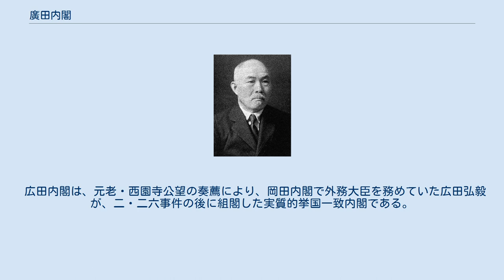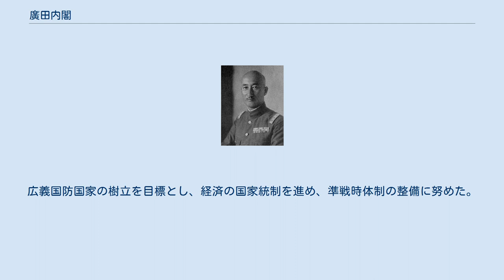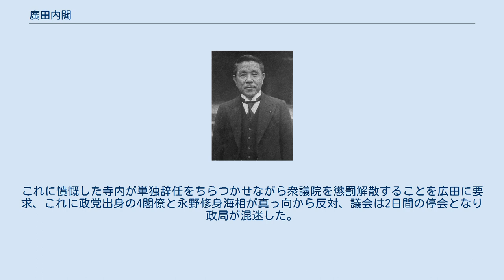廣田内閣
廣田内閣（ひろたないかく）は、外務大臣の広田弘毅が第32代内閣総理大臣に任命され、1936年（昭和11年）3月9日から1937年（昭和12年）2月2日まで続いた日本の内閣である。
 1936年（昭和11年）3月9日任命。
在職日数331日。
 1936年（昭和11年）3月10日任命。
 1936年（昭和11年）4月15日任命。
 1936年（昭和11年）4月15日任命。
 広田内閣は、元老・西園寺公望の奏薦により、岡田内閣で外務大臣を務めていた広田弘毅が、二・二六事件の後に組閣した実質的挙国一致内閣である。
軍部の抵抗により組閣は難航した。
広義国防国家の樹立を目標とし、経済の国家統制を進め、準戦時体制の整備に努めた。
また五相会議で軍備増強と準戦時体制の構築を目指す「国策の基準」を定め、軍部大臣現役武官制を復活し、日独防共協定を締結、軍国主義国家体制の先鞭をつけた。
また国民精神の作興を掲げて『国体の本義』を発行した一方で、市井の文化人や芸術家を対象とした従前の栄典制度とは一線を画す単一等級の文化勲章を広田自身の肝煎りで制定したことも特筆に値する。
 積極財政主義を掲げる馬場鍈一蔵相が増税と公債の増発による超大型の昭和十二年度予算案を組むと、軍需資材の需要増を見込んだ商社が一斉に輸入注文を出したため輸入為替が殺到して円が下落、これが輸入物資の高騰を招いて市場は混乱、外国為替は乱高下し、経済の先行きまでが不透明となる事態を引き起こすに至った。
その最中に浜田国松議員と寺内寿一陸相との間に「割腹問答」が起きる。
これに憤慨した寺内が単独辞任をちらつかせながら衆議院を懲罰解散することを広田に要求、これに政党出身の4閣僚と永野修身海相が真っ向から反対、議会は2日間の停会となり政局が混迷した。
これを見た広田はあっさりと閣内不一致を理由に総辞職を選び、その道連れとして十二年度予算案を廃案に持ち込んだのである。